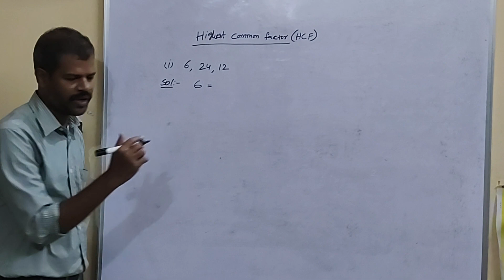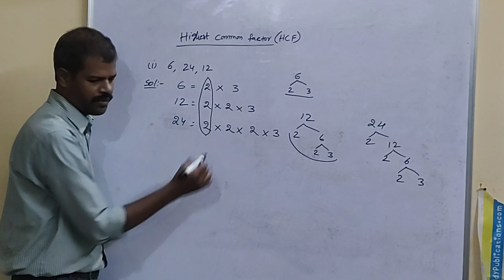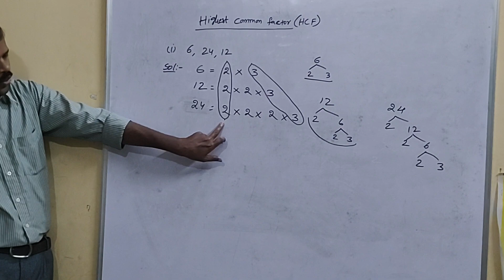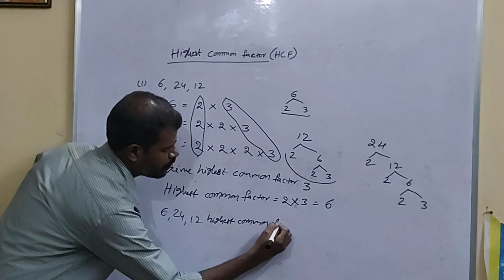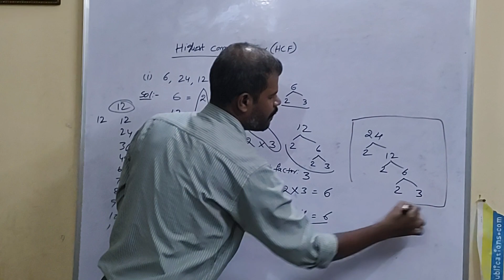Highest common factor method (HCF) or Greatest common divisor (GCD)